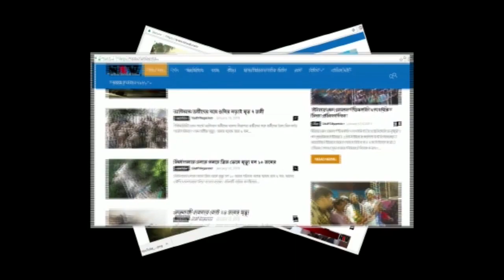সকালে ৮১ কিলোমিটার পরে শুরু হল ১৯ কিলোমিটারের সাঁতার প্রতিযোগিতা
মুর্শিদাবাদ সুইমিং এসোসিয়েশনের উদ্যগে শুরু হল জিয়াগঞ্জ থেকে বহরমপুর পর্যন্ত ১৯ কিলোমিটারের সাঁতার প্রতিযোগিতা। সকালে ৮১ কিলোমিটার বিশ্বেরদীর্ঘ তম সাঁতার প্রতিযোগিতা শুরুর পরে। বিকেলে শুরু হয় ১৯ কিলোমিটারের জন্যে প্রতিযোগী। এই প্রতিযোগিতায় ৩৯ জন পুরুষ ও ১৫ জন মহিলা অংশ নিয়েছেন।